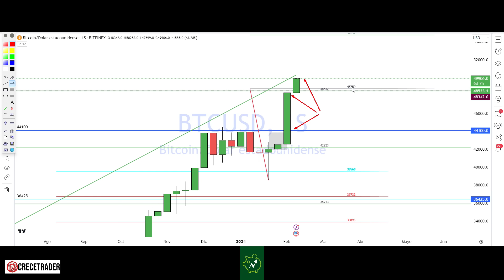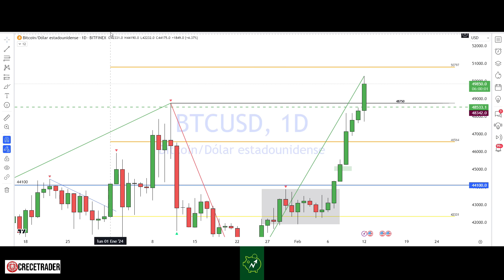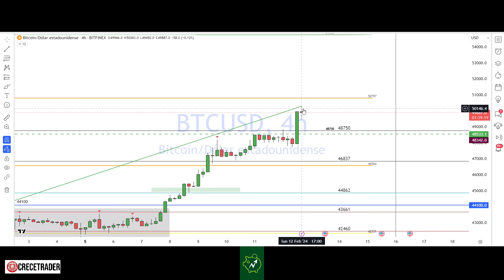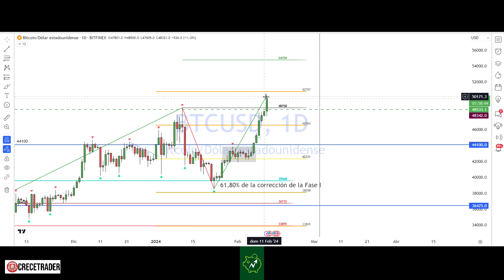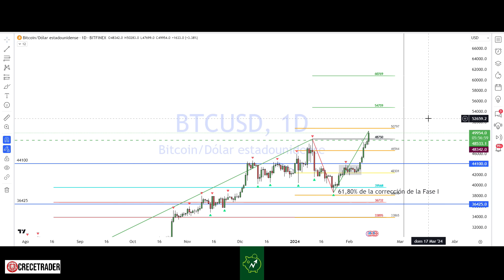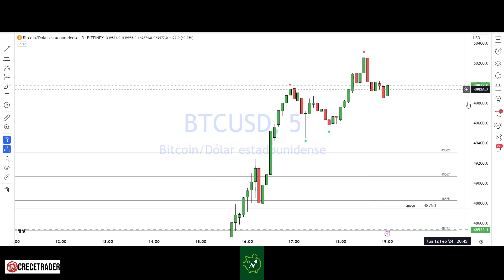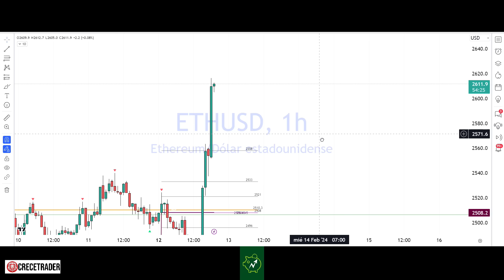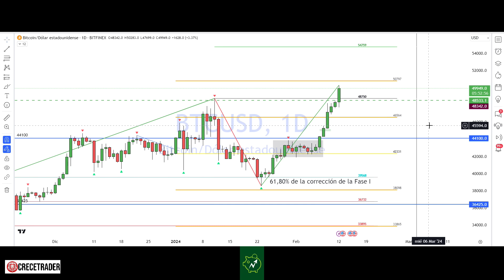BITCOIN VALIDA FASE 3 Y SEGUNDA ZONA DE COMPRAS PARA MUCHOS